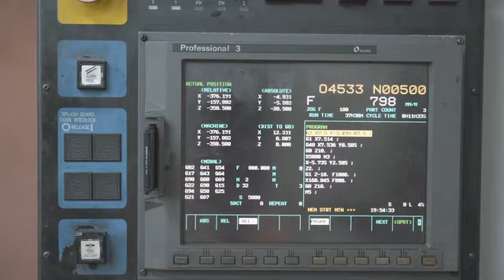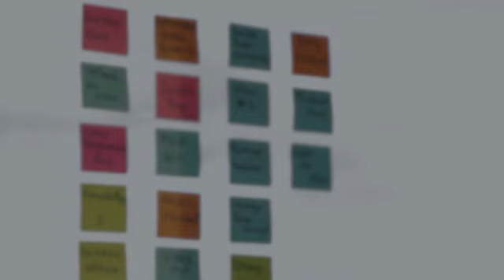World's Smallest Lightest Electric Skateboard on Kickstarter!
World's Smallest Lightest Electric Skateboard on Kickstarter! We're live on Kickstarter!

After almost two years of design, development, iteration and refinement, the Arc Boards Team is excited to share that we have officially launched our Kickstarter campaign!

The Arc Board is the World's Smallest, Lightest Electric Skateboard, and has a range of 18km and speeds up to 25km/h. Weighing just 3.5kg it is also the most portable electric vehicle available.

The new 121C Arc Aileron - "Pure Carbon Electric Skateboard", now available on Kickstarter

The Original Arcboard - "The smallest, lightest, last mile solution"